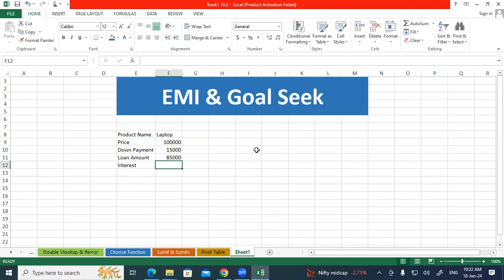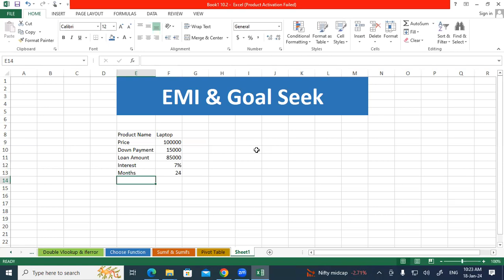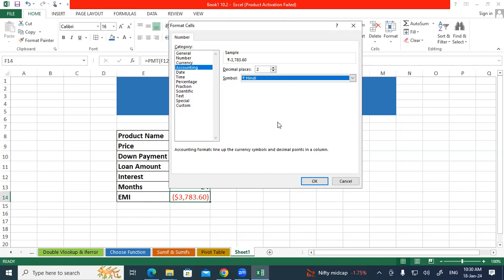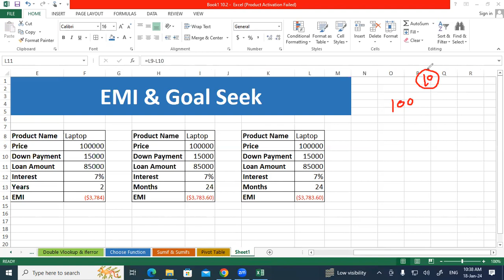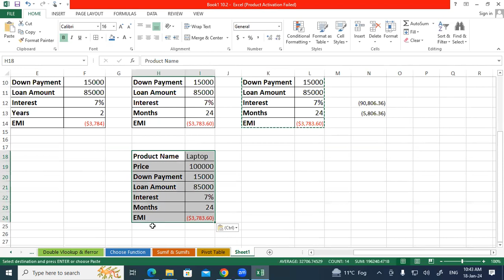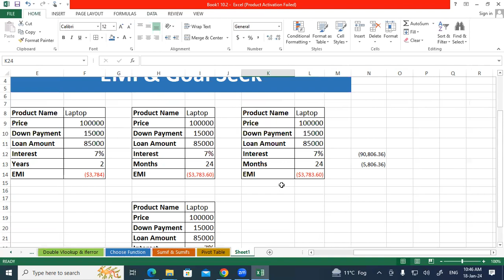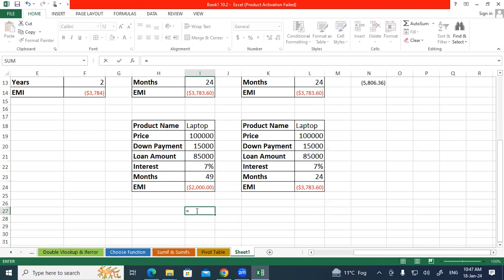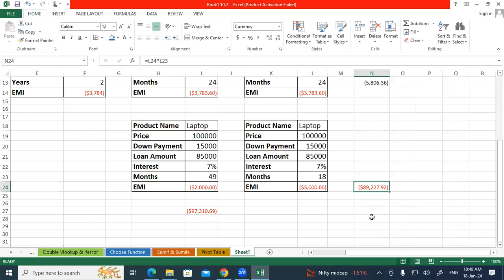How to Calculate EMI & Using PMT Function in Ms Excel | GIT Education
How to Calculate EMI & Using PMT Function in Ms Excel